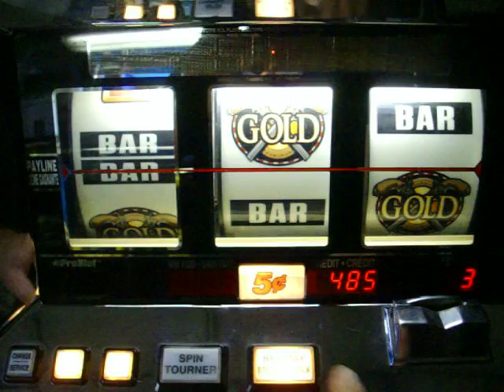Bally PRO SLOT 6000 Sliver&Gold 022